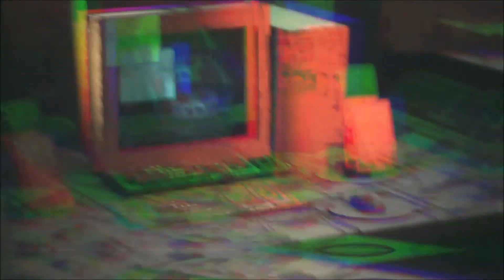🌴STRANDED DEEP🌴 Irgendwo im Nirgendwo #01 (Split Screen), Let's play, German gameplay , Deutsch, HD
🌴STRANDED DEEP🌴 Irgendwo im Nirgendwo #01 (Split Screen), Let's play, German gameplay , Deutsch, HD, Abenteuer, Survival, Tropeninsel,  Abenteuer, Indie, Early Access.
mit Mindway und Anna von den Junky Monkeys2000

#01 Irgendwo im Nirgendwo / Split Screen

🌴STRANDED DEEP🌴
Kommentiertes Gameplay von Mindway und Anna (Junky Monkey's 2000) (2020).

🌴STRANDED DEEP🌴

Schlüpfe in die Rolle eines Überlebenden, der irgendwo im Pazifik gestrandet ist. Erlebe erschreckende Begegnungen über und unter Wasser. Stelle Dich einigen der lebensbedrohlichsten Szenarien, die bei jeder Spielrunde zu einer anderen Erfahrung führen.

Entwickler:
Beam Team Games

Publisher:
Beam Team Pty Ltd

Veröffentlicht:
23 .Januar. 2015

📷Instragram📷